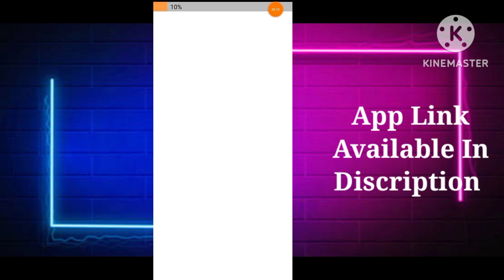Feast Fruit Real Or Fake - Feast Fruit App Se Paise Kaise Kamaye - Feast Fruit App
App Link.   ||

About Video.   ||

In Today Video Talk About Feast Fruit App